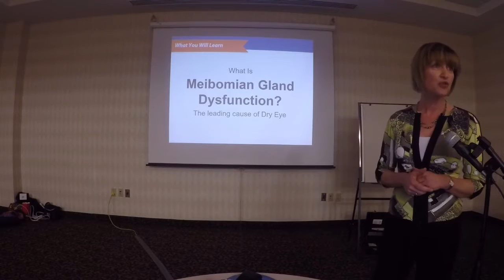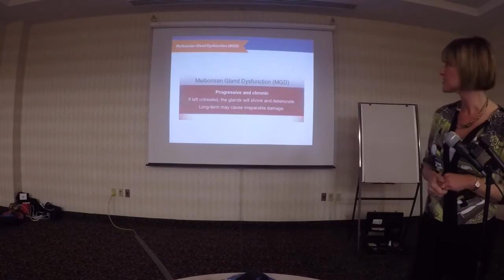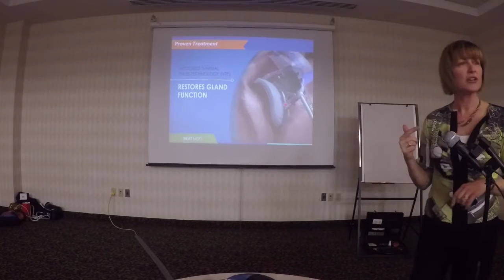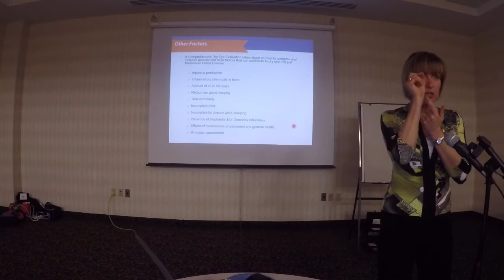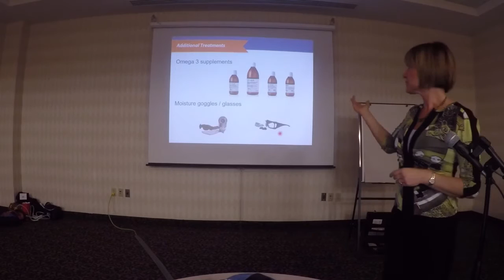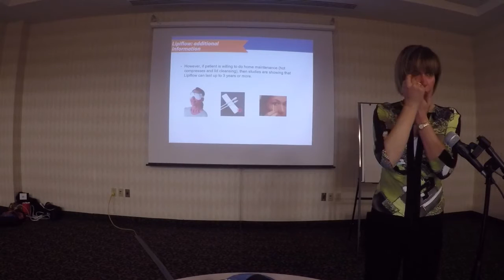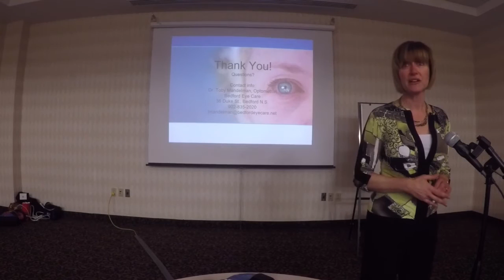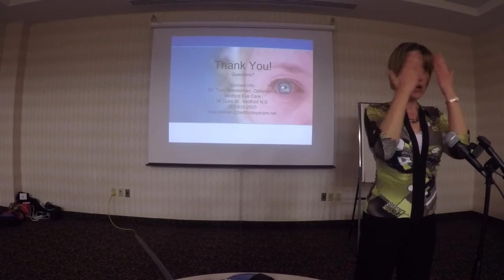Dry Eye Lecture by Dr. Mandelman April 2016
Dr. Mandelman discusses dry eye and all the new treatments available, including Lipiflow technology.